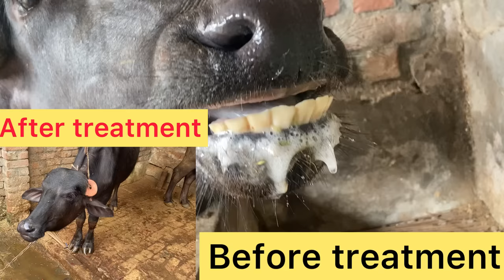Hemorrhagic septicaemia l H.S.l गलघोंटू बीमारी का इलाज l dr umar khan